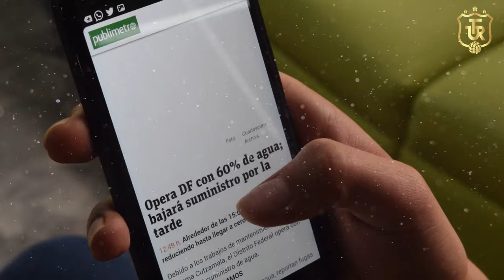THIS Is What Makes Joško Gvardiol The GOAT! *HE IS INSANE*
THIS Is What Makes Joško Gvardiol The GOAT!

Meet Joško Gvardiol, probably the World's Best Defender at the time. There is no accident that he moved to Manchester City.

But we will reveal how the young and humble Joško Gvardiol got there in the Video.

Watch the whole video so that you will understand his story and why he didn't become a fisherman 😁